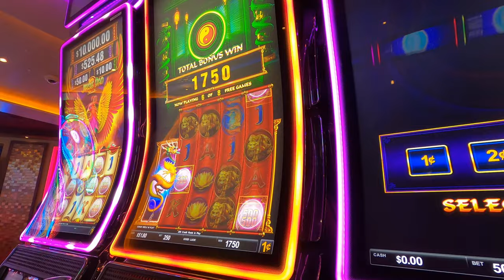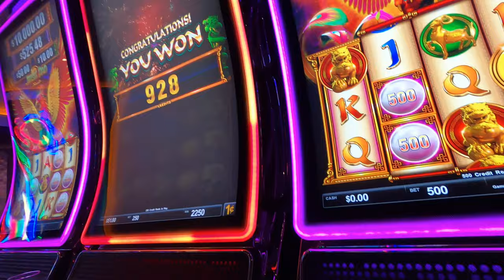Carnival Horizon It's Great to be Cruising!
Hi Everyone! Welcome to the Carnival Horizon Cruise vlog series! EP 1 Embarkation, it is so good to be back! Port Miami, Boarding, Sailaway! Follow for more of our 8 Day Southern Cruise to Aruba, Curacao, La Romana, and Amber Cove!

Pinterest DancerQuest
Ship Mate Dancer Quest
Dancerquest.com